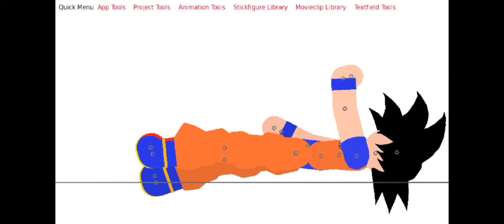Goku and vegeta sticknodes 3!